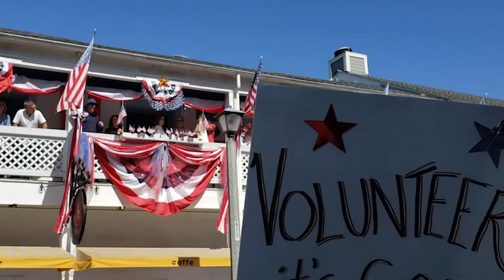Small Town 4th of July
We marched in the Sonoma, California 4th of July parade, considered one of the best small town 4th celebrations in the US. It was a celebration  of community, volunteer efforts, inclusiveness, friendships, peace and joy. No tanks in sight.